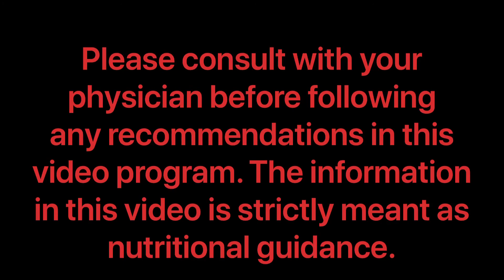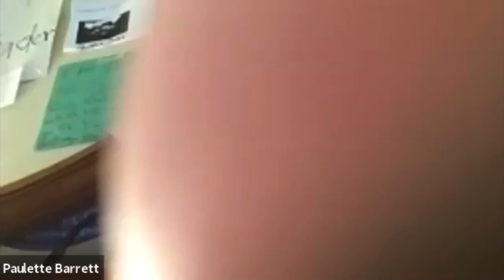CD FIT Nutrition Webinar Featuring Dr Ken Redcross and CD Fit Founder, Clarence Duhart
CD FIT Nutrition Q&A Webinar

Welcome to the CD Fit Nutrition Q&A Webinar in September 2020!

If you’ve had questions about fat loss, gaining muscle, healthy foods, meal prep, supplementation, disease prevention (ie: cold and flu), etc., then this webinar event is for you. Many people exercise hard on a regular basis but are still not achieving their ideal bodies and performance levels which are primarily due to improper eating habits and lack of quality sleep. In this webinar, you will learn how to properly structure your eating plan to gradually reduce your body fat, enhance your energy, build lean athletic muscle, and improve your overall athletic performance. We conducted this Nutrition Q&A webinar in a relaxed format via Zoom, and gave the participants an opportunity to have many of their questions answered regarding their nutrition and fitness program.

The webinar was led by Clarence Duhart, CD Fit Founder, and our keynote speaker was Dr. Ken Redcross, board-certified internal medicine physician, author of “Bond: The 4 Cornerstones of a Lasting and Caring Relationship with Your Doctor,” and outdoor fitness enthusiast, received his medical degree from Columbia Presbyterian Medical Center in New York. During his training, he participated in fellowships in Puerto Rico and the Dominican Republic, to fulfill his passion for serving the underserved while enhancing his medical fluency in Spanish.

Dr. Redcross is currently challenging everyone to “Get on My Level” when it comes to Vitamin D. He’ll talk to us about how food, dietary supplements, exercise and sleep work together to build the health of your immune system in the face of the upcoming cold and flu season.

Clarence Duhart is the Founder of CD Fit with 26 years of experience in the fitness industry and he has helped 1000's of clients over the years to achieve great success with his fitness program and lifestyle management guidelines.  His primary mission is to help people to improve the quality of their health and to become the best athlete that they can possibly achieve at any point in their life.  He is very knowledgeable about fitness and nutrition, and he will cover some very important topics to help guide you in the right direction on your weight management journey.

After a brief 4 minute intro period, Dr Redcross' presentation will run until approximately the 40-minute mark.  Then, Clarence's presentation will run for the remainder of the video.  We had over 30 attendees for this Q&A webinar, and we thank everyone for your participation.  We look forward to seeing all of you at the next event in Oct 2020.

Clarence Duhart, Fitness Specialist and Founder
CD Fit: High Performance Training